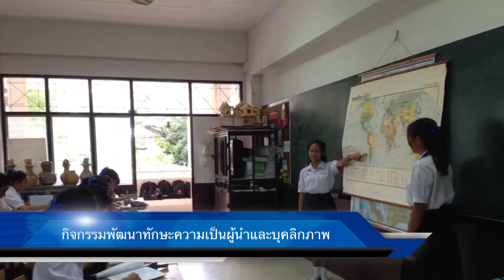โครงงานมัคคุเทศน์